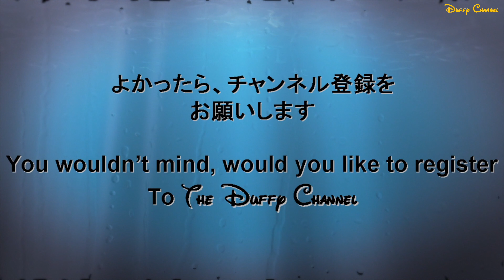ºoº [クラリス] TDL スプーキーBoo！パレード 東京ディズニーランドハロウィン2019 Tokyo Disneyland Spooky Boo! parade Clarice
[動画]
東京ディズニーランドの2019年のハロウィーンのパレード、スプーキーブーパレードをクラリスの停止位置付近で鑑賞した時の様子です。

[English Post]
This video is Tokyo Disneyland 2019, Halloween parade, Spooky Boo! parade.
This time, I saw it at Clarice performance location.